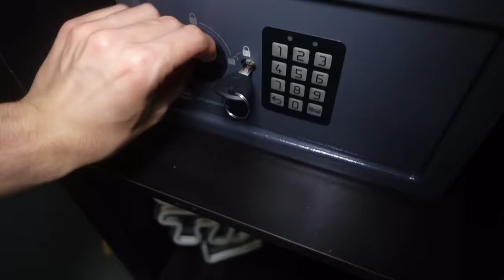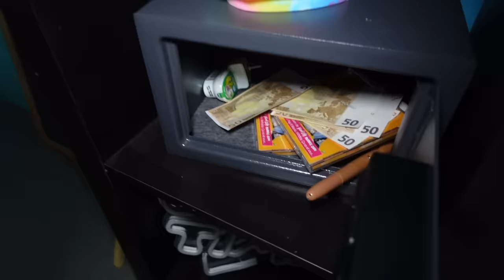NE PAS ALLER A L'ÉCOLE A 3H DU MATIN ! AU COLLÈGE LA NUIT ! - PINK LILY